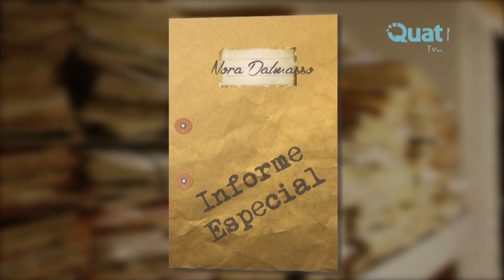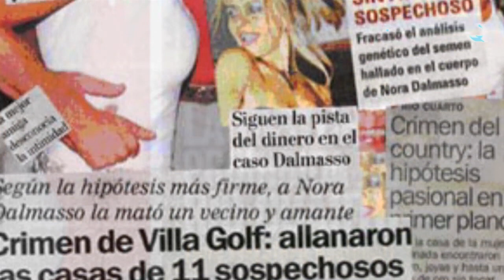Informe Caso Nora Dalmasso Capitulo 1